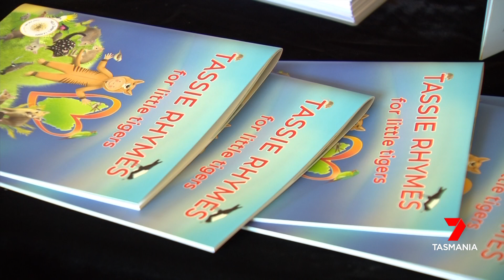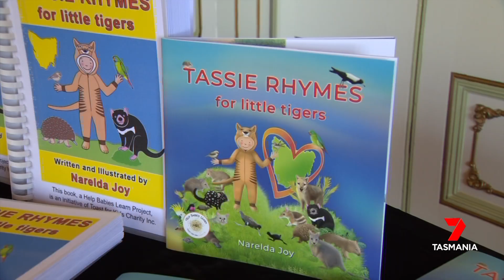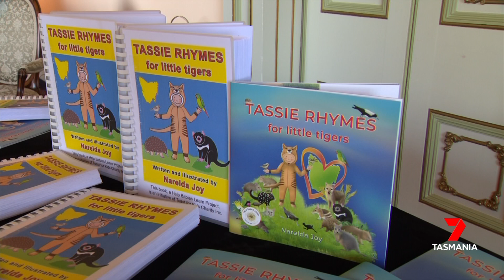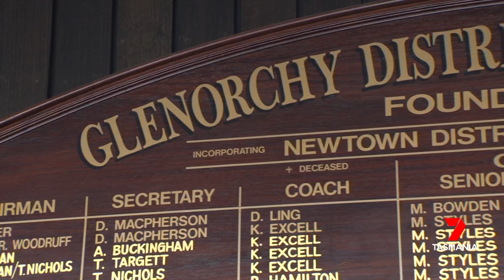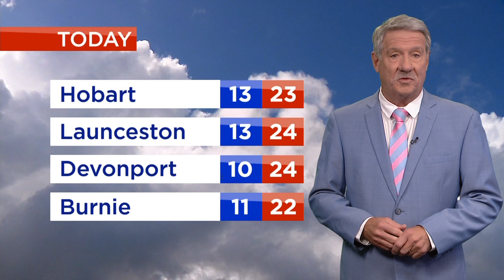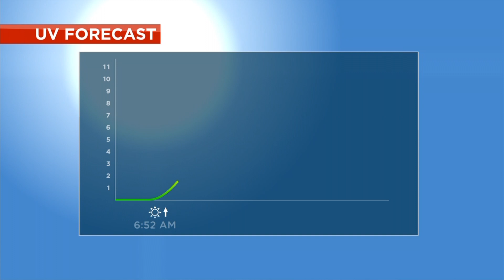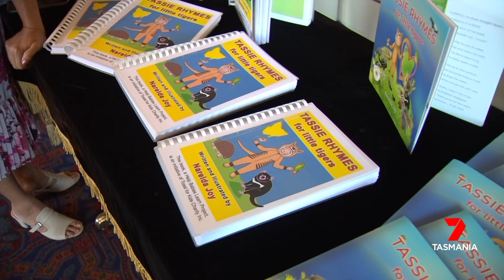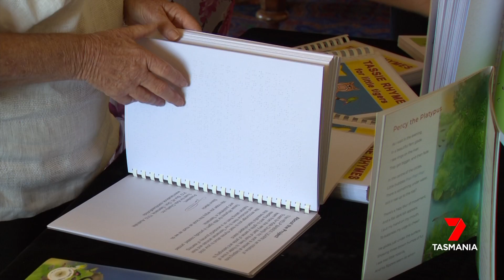Nightly News - Wednesday 1st March 2023